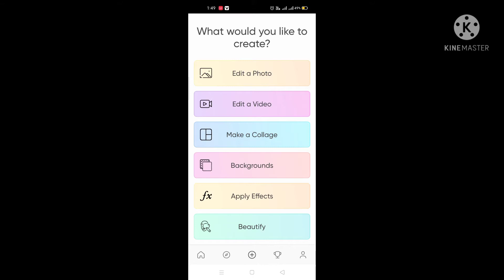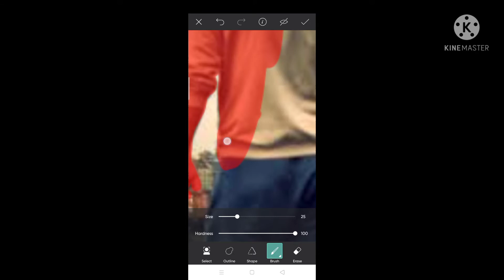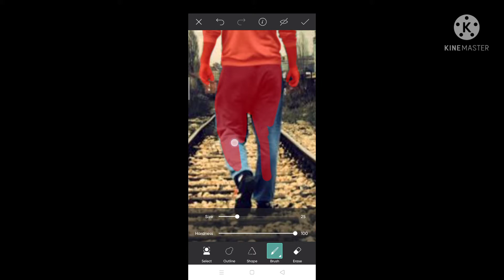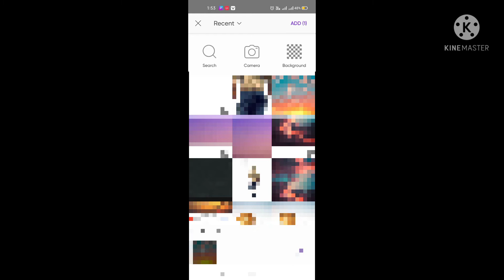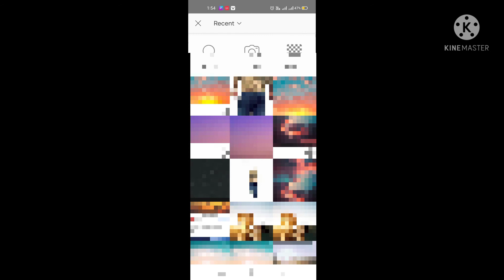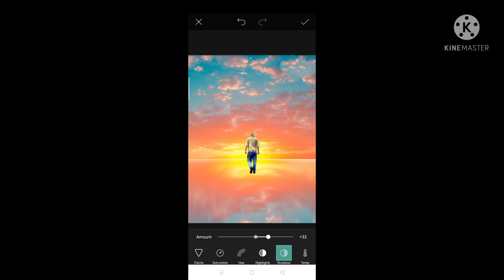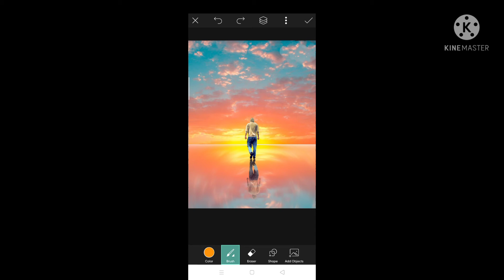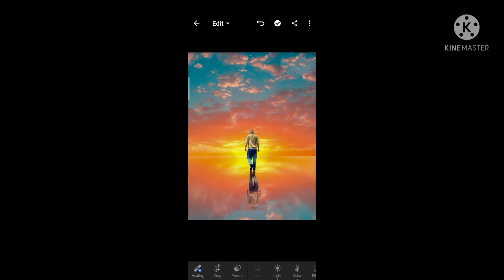🔥 PicsArt Tutorial 🔥 How To Make Reflection In PicsArt 🔥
🔥 PicsArt Tutorial
      🔥 How To Make Reflection In PicsArt?